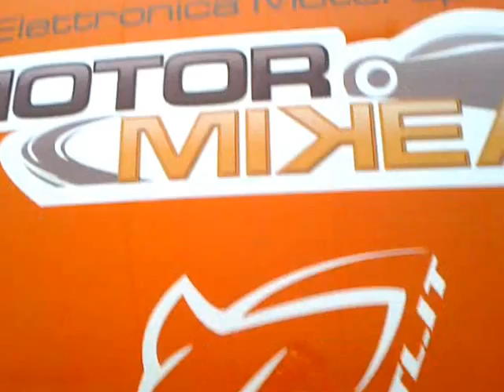Citroen Saxo gruppo A6 by motormikea.com elettronica megasquirt dyno test part3 31082012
Saxo Gruppo A motormikea.com test al banco step evo 3 elettronica megasquirt